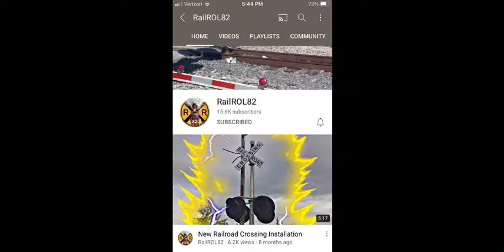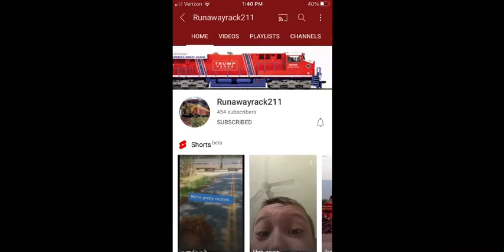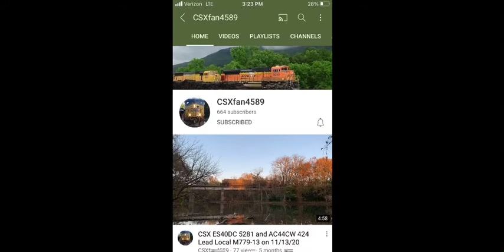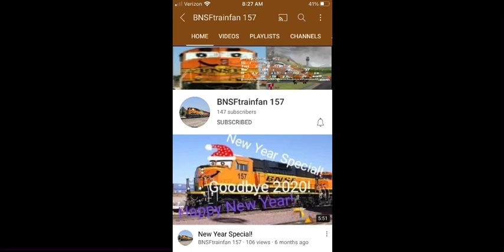My Railfan friends